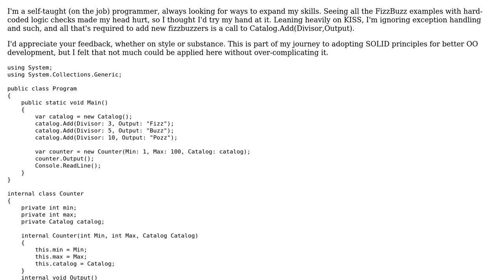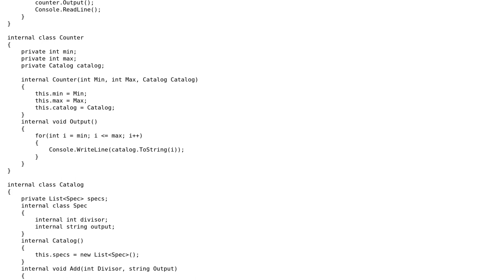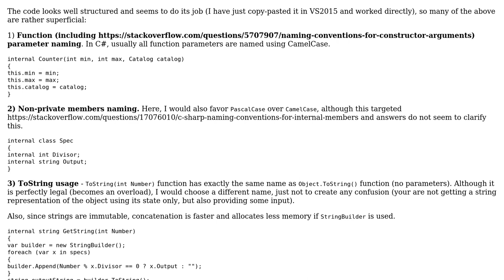FizzBuzz without hard-coded logic checks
With thanks & praise to God, and with thanks to the many people who have made this project possible! | Content (except music & images) licensed under CC BY-SA | Music | Images & others | With thanks to user Matt user Alexei user 200_success and the Stack Exchange Network Trademarks are property of their respective owners. You are responsible for your own actions.